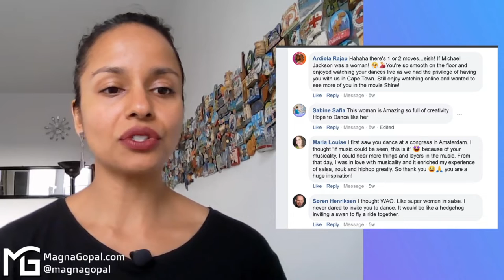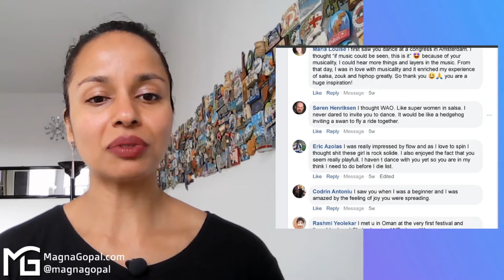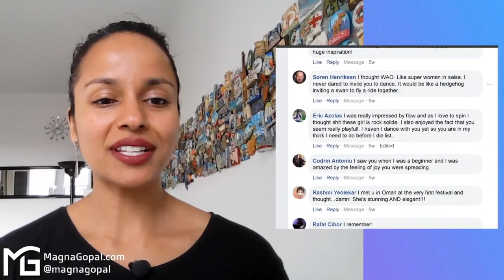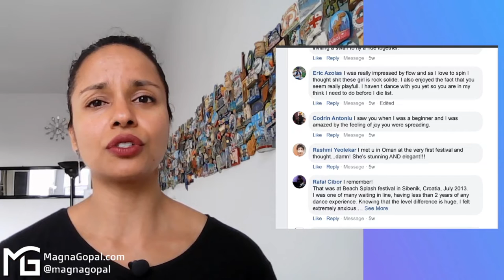Seeing The Music | What Did You Think? MagnaGopal | Part 12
🙏 My thanks for your memories! 🥰
Part 12: Seeing The Music
🤔 "What did you think when you first saw me dance or danced with me?"

🙏 To those who answered, thank you for remembering and taking the time to let me know!  This is my way of saying thank you & sharing my own stories. 😊

Do you remember our first dance or first meeting? Share it in the comments.

Comments replied to:
▪️ Maria Louise
▪️ Soren Henriksen
▪️ Eric Azolas
▪️ Codrin Antoniu
▪️ Rashmi Yeolekar
▪️ Rafal Cibor
▪️ Janice Boekhoudt
▪️ Inna K